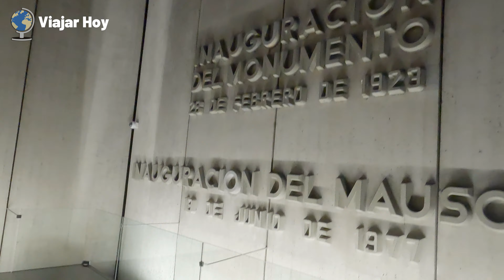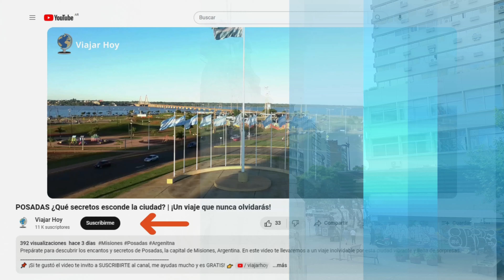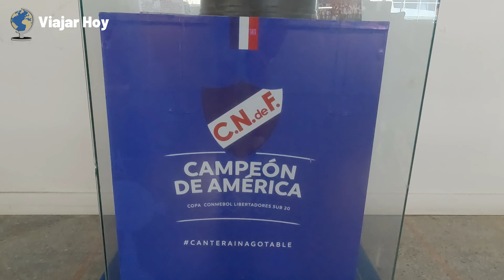MONTEVIDEO: ¡Un destino que no te puedes perder! 🌞¿Por qué? | URUGUAY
¿Quieres conocer Montevideo, la capital de Uruguay? En este video te mostraré los lugares que no pueden perderte de esta hermosa ciudad.
📌Qué vas a encontrar en mi canal?
⏯ Curiosidades relacionadas con lugares turísticos.
🌎 Consejos de viajes sobre diferentes destinos.
🗺 Mis itinerarios de viajes.
🎥 Videos de los países que visité.
📌 Apoya este canal. Para seguir creando más contenido semanal, puedes ayudar a “Viajar Hoy” con una pequeña donación en cualquiera de las tres plataformas:
📌Si estás buscando una plataforma online para aprender o practicar alguno de los 150 idiomas que tenemos para ti, ITALKI es la solución que estabas buscando.
📌 Mis Listas de Reproducción (Más videos)
📌 En mis viajes utilizo la siguiente página para reservar:
👉 Get Your Guide para reservar los mejores tours, actividades o entradas en cualquier lugar del mundo, muy buenas ofertas
📌¿Qué uso para grabar y editar mis videos?
📸 Cámara de fotos y video
🎞 Programa de edición de video